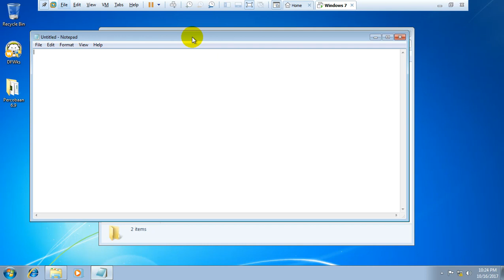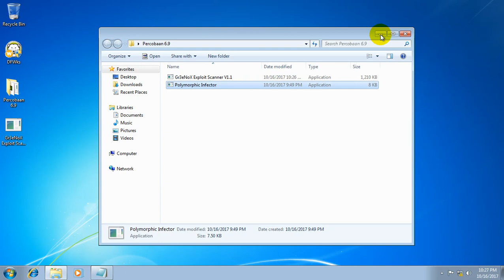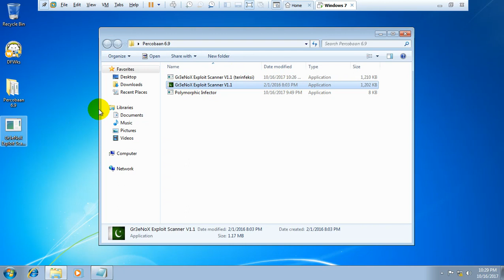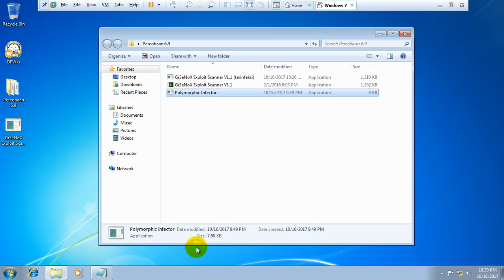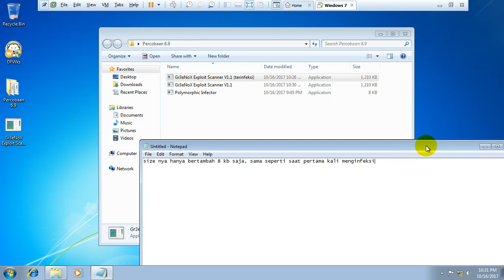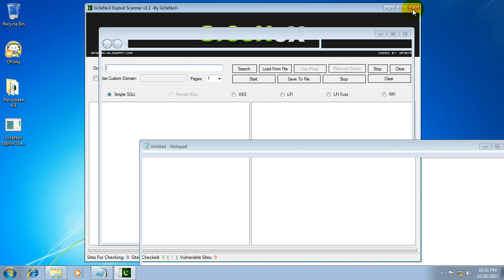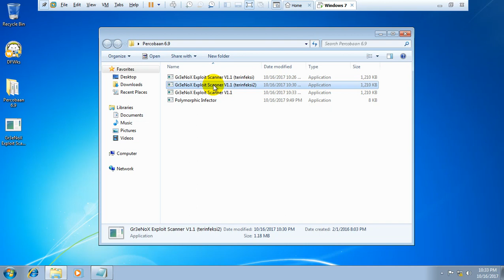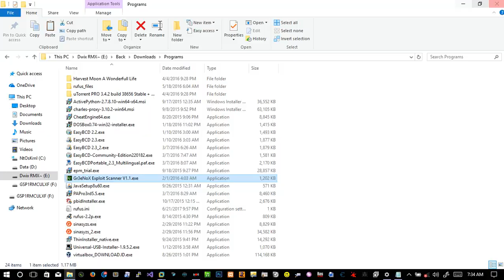Polymorphism Exe Infector